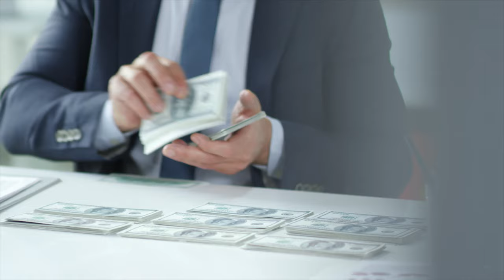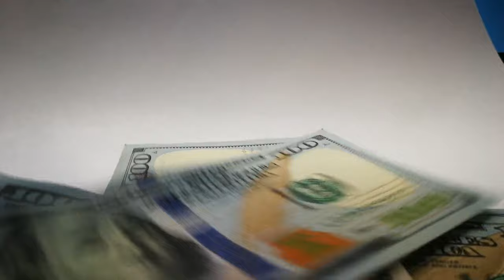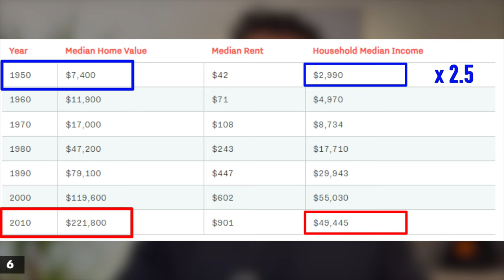Qu'est-ce que l'inflation et comment elle vous ruine 🫠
🫠 Pourquoi un médecin expert dans son domaine doit aussi être un expert financier afin de savoir quels sont les meilleurs investissements pour conserver son pouvoir d'achat ?
Et pourquoi est-ce intimement lié à Bitcoin ? 🤔

▬▬▬▬▬▬▬▬▬▬▬▬▬▬ QUI SOMMES-NOUS ? ▬▬▬▬▬▬▬▬▬▬

▬▬▬▬▬▬▬▬▬▬▬▬▬▬▬▬ SOMMAIRE ▬▬▬▬▬▬▬▬▬▬▬▬▬▬▬▬
00:00 Introduction
02:05 Gagner son argent une première fois
04:40 Les monnaies FIAT
06:10 L'effet Cantillon
08:27 Quelles sont les solutions ?